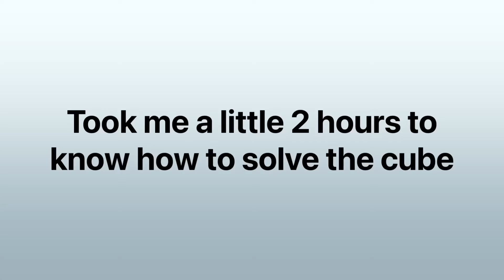Me trying to solve 4x4 rubix